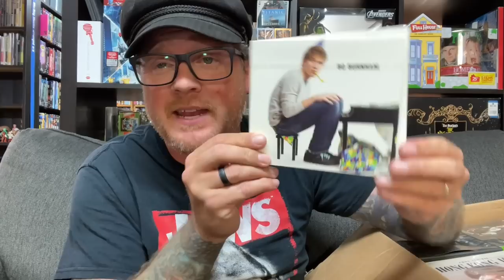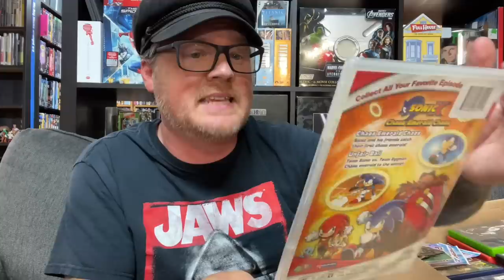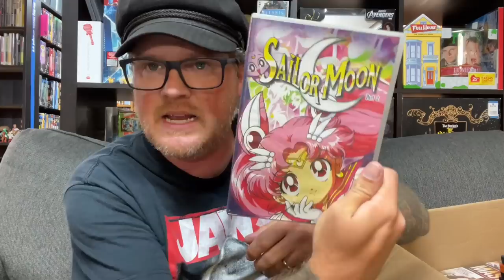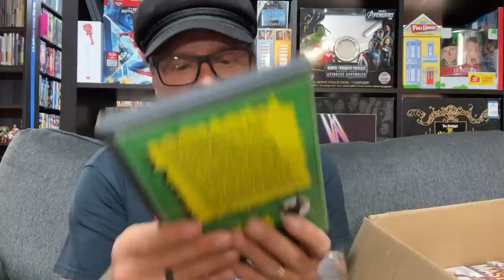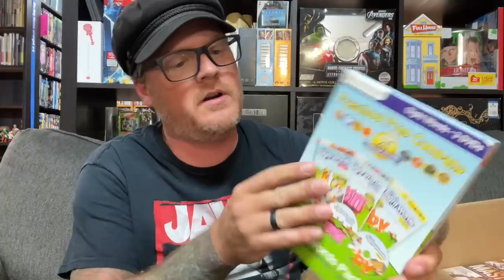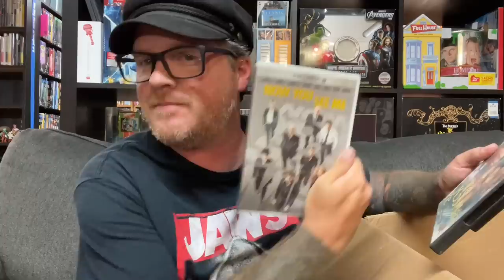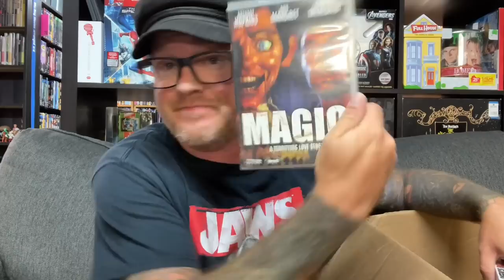Unboxing A Huge Haul Of Movies From Dee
Unboxing another huge box of media from Dee’s Production!

eBay Store: